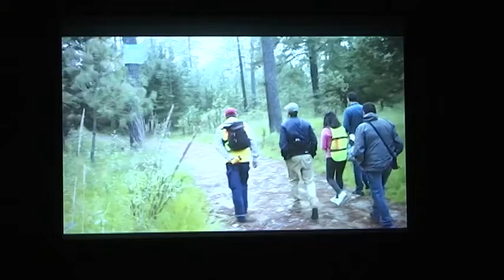3ª. Muestra Internacional de Cine Documental Central Doc.